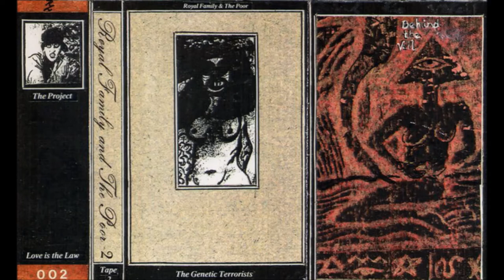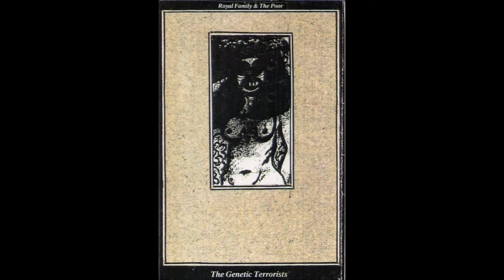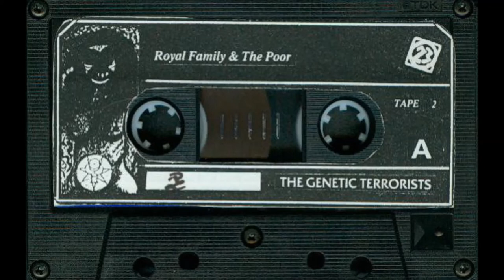Royal Family & The Poor - Unholy Communion 1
"The Genetic Terrorists", 1986